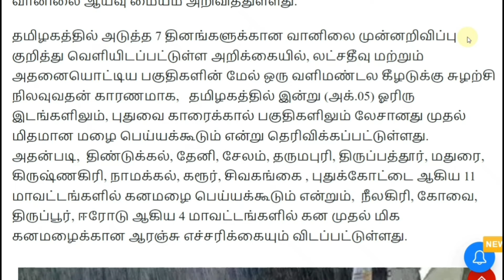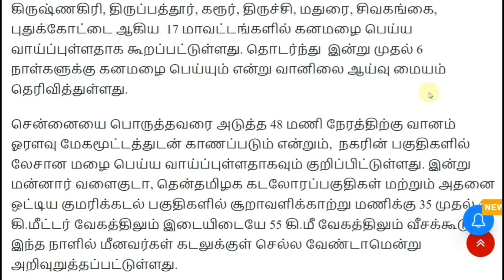06.10.2024 நாளை புதிய புயல் கனமழை எச்சரிக்கை!! 28 மாவட்டம் பேய் மழை ஆபத்து! | rain news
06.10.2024 நாளை புதிய புயல் கனமழை எச்சரிக்கை! 28 மாவட்டம் கனமழை எச்சரிக்கை | rain news | Weather report